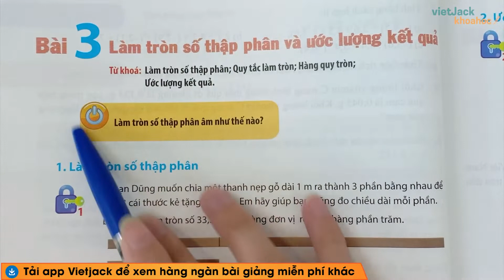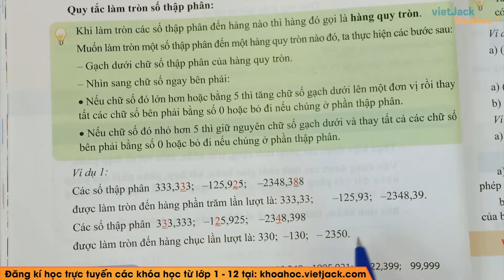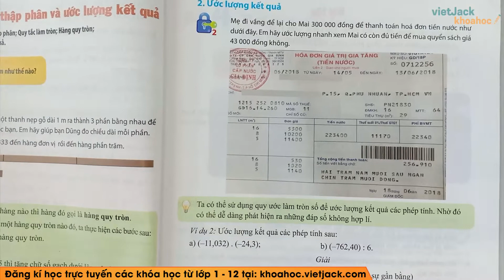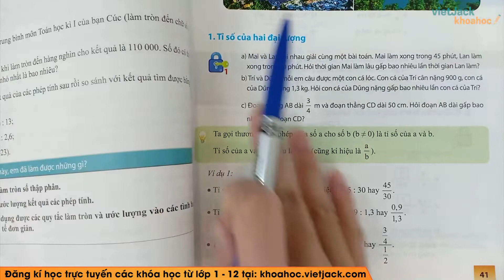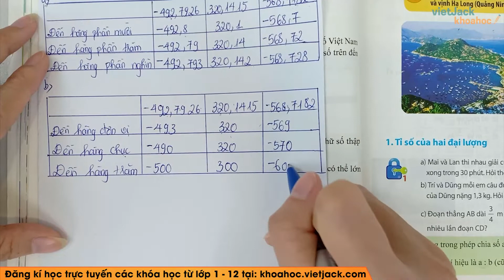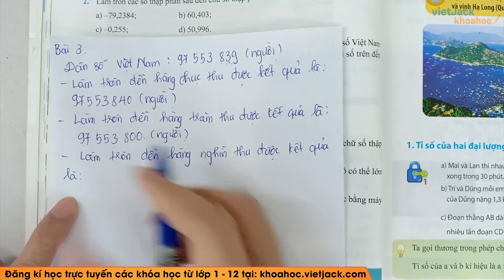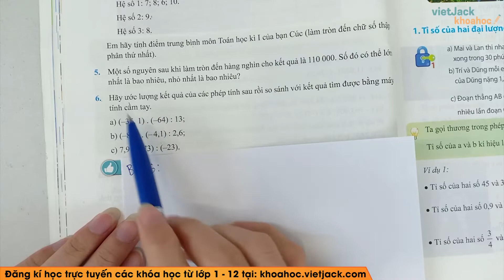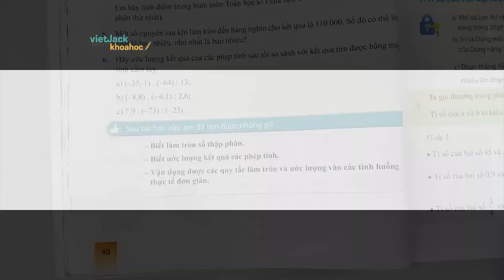Toán lớp 6 Bài 3: Làm tròn số và ước lượng - trang 38, 39, 40 | Tập 2 | Cô Đỗ Hoa | Chân trời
Toán lớp 6 Bài 3: Làm tròn số và ước lượng - trang 38, 39, 40 | Tập 2 | Cô Đỗ Hoa | Chân trời | (HAY NHẤT)

Bài giảng này cô sẽ giúp các em tổng hợp toàn bộ kiến thức về định nghĩa, các tính chất,... kiến thức trọng tâm bài Làm tròn số và ước lượng của chương trình Toán lớp 6 trong bộ sách chương trình mới của Bộ Giáo dục - Bộ sách Chân trời sáng tạo. Video này, cô cũng sẽ giải tất cả các bài tập của bài học này trong sách. Chú ý theo dõi bài học cùng cô nhé!

00:00 Giới thiệu
00:30 Câu hỏi nhỏ
01:10 1. Làm tròn số thập phân
22:29 2. Ước lượng kết quả
31:30 Bài tập
1:13:00 Giới thiệu trang web